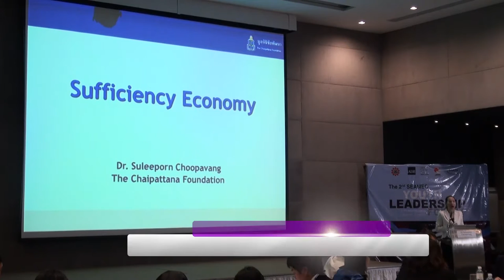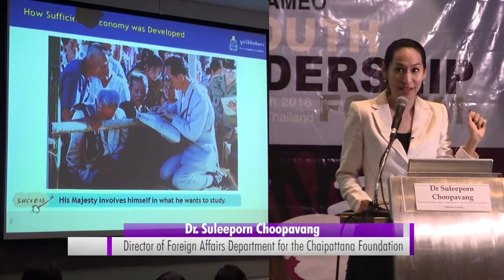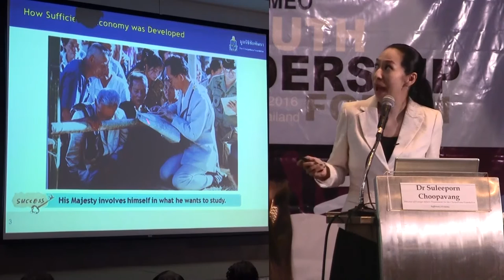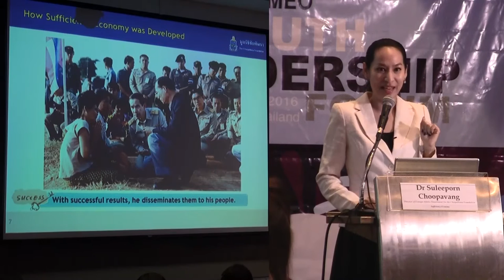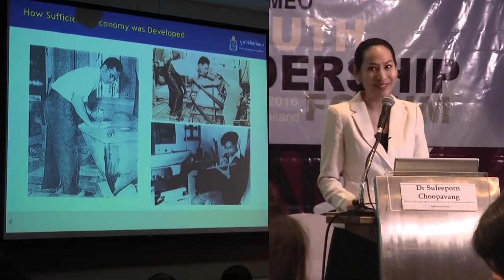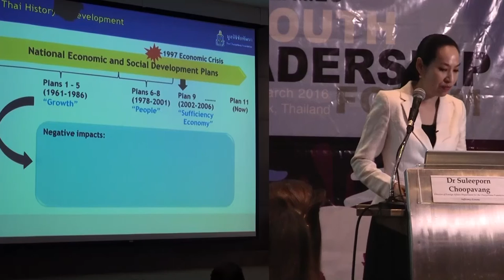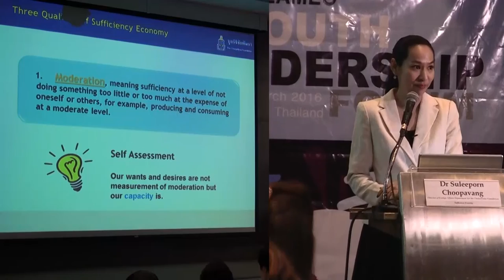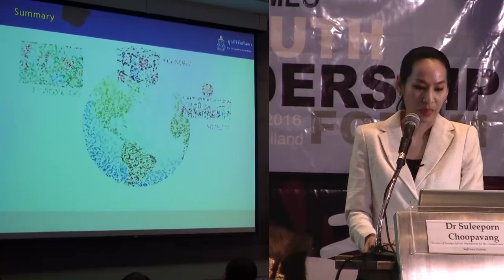Session 1: SUFFICIENCY ECONOMY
The first session dealt on the mechanisms and benefits of a sufficiency economy. Dr. Suleeporn Choopavang, the Director of Foreign Affairs at Chaipattana Foundation - a foundation that promotes His Majesty the King of Thailand's principle on sustainable development - is a great believer in sufficiency economy and applies the philosophy to her life. Dr. Suleeporn has worked with UNESCAP (United Nations Economic and Social Commission for Asia and the Pacific)  and has a Ph.D. in 'Regional and Rural Development Planning' from the Asian Institute of Technology.